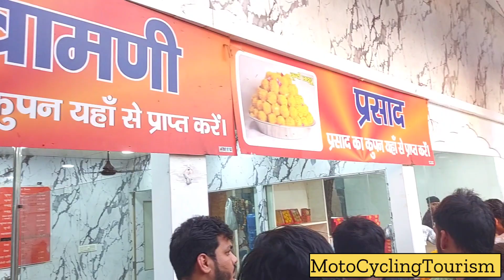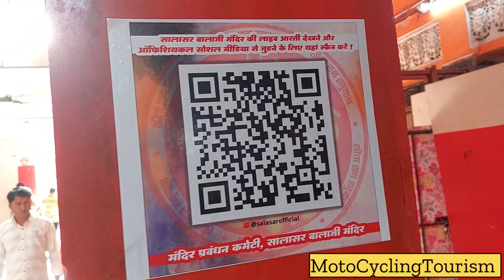Salasar bala ji Dham Darshan/Guide , Ludhiana to Salasar 480km in 10hrs on 100cc bike